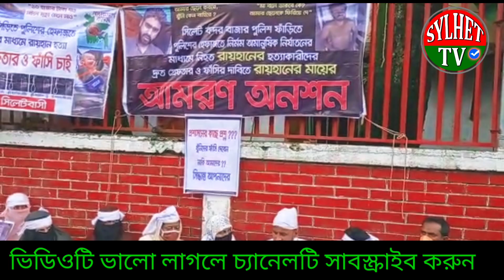এসআই আকবর ও পুলি'শকে নিয়ে যা বললেন রায়হানে ভাই | Sylhet News | Rayhan News | latest Bangla news